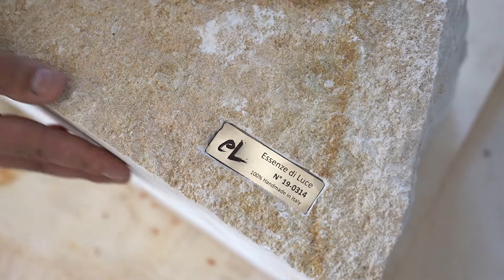Menhir di Luce Labeling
Ogni prodotto è unico, un'etichetta in acciaio inox ne certifica l'unicità e la realizzazione a mano in Italia.

Each product is unique, a stainless steel label certifies its uniqueness and handmade creation in Italy.